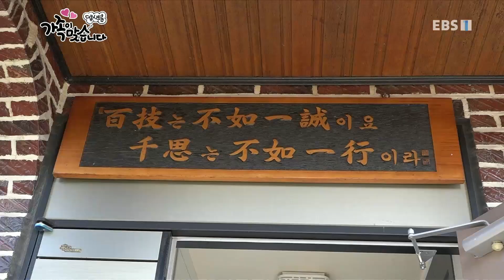가족이 맞습니다 - 백년손님이 내 집에서 산다!_#001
공식 홈페이지 백년손님이 내 집에서 산다!,

처가살이를 하는 사위와 딸이 장인 장모와 살면서 벌어지는 삶의 이야기,

이렇게 서로 다른데 가족이 맞습니까?

언택트로부터 시작된 가족 콘택트 시대,

서로 다른 가족들의 집콕 생활 실상이 펼쳐진다.

'집'이라는 공간에 자의 반, 타의 반으로 함께하게 되면서 벌어지는 가족 간의 갈등과 소통,

웃음과 감동이 공존하는 공감 100% 유쾌한 다큐멘터리 시트콤. 가족이 맞습니다,